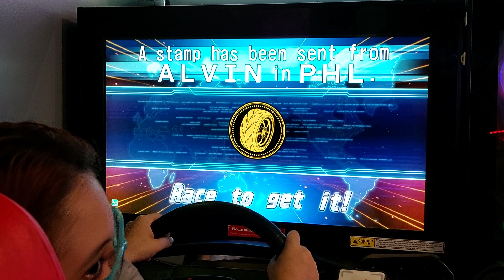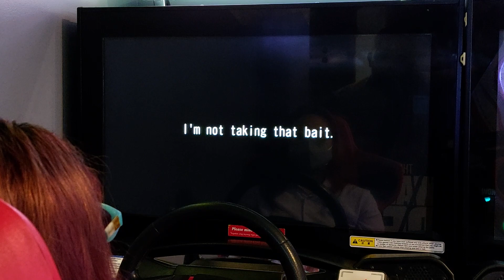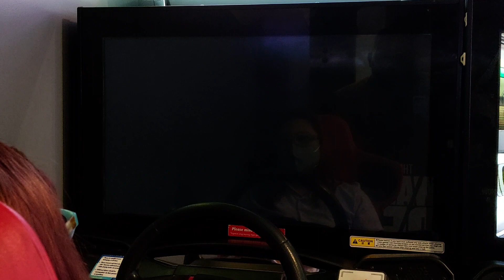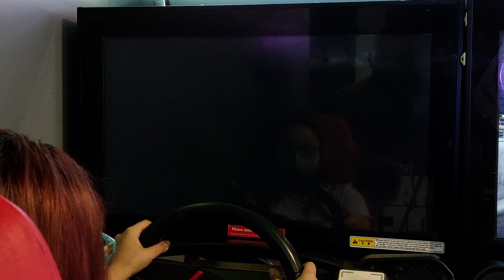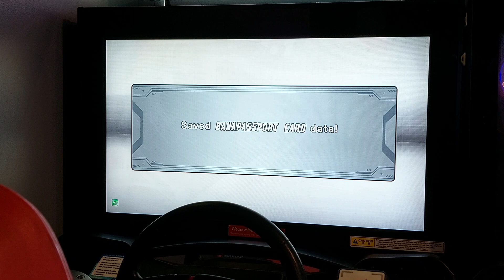Monster machine 2nd half: Lose once, win in the next(Story26) ||WMMT6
I accidentally hit the car in front of me which made me lose. That's why i had to play again 🤦‍♀️